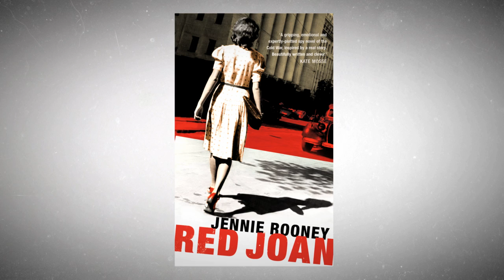Red Joan - Jennie Rooney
Inspired by the true story of Melita Norwood - who was exposed, at the age of 87, as a Cold War spy for the Soviets - Red Joan is both a gripping 'what would you do' tale of moral decisions and a moving love story from a unique literary voice.

The song 'Innocent Pride' was written by The Bookshop Band and inspired by Red Joan. It is due for release on one of their albums in Spring 2013.